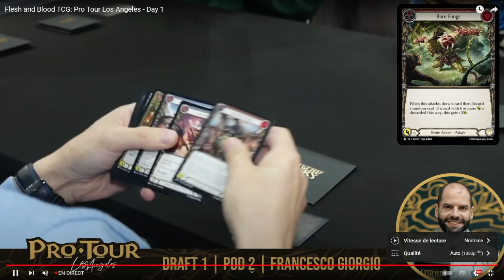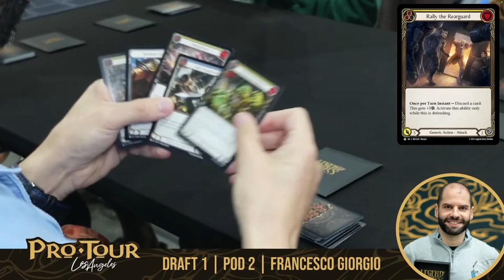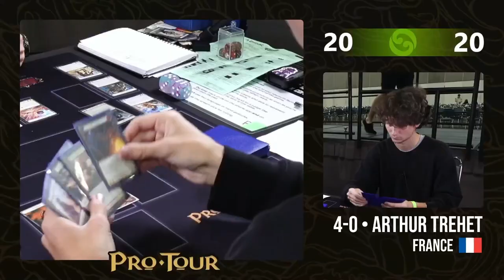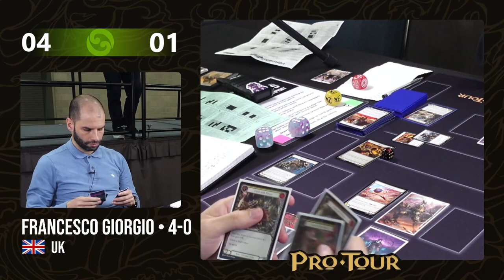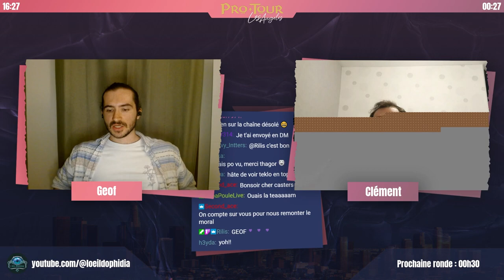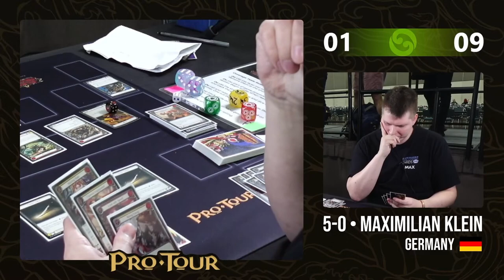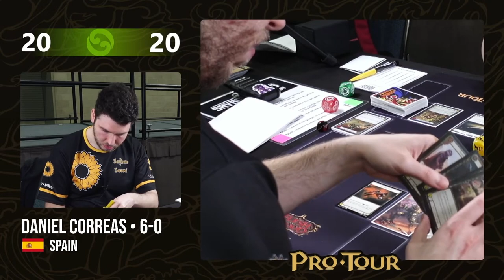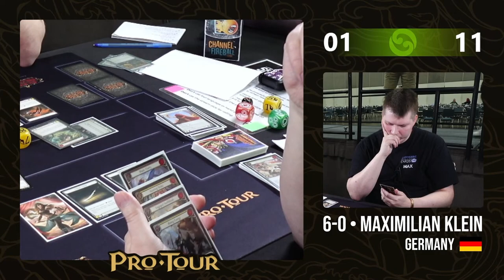[FaB] Pro Tour LA - Draft Jour 1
0:00 Draft - Francesco Giorgio
32:28 Ronde 5 Francesco Giorgio (Kayo) vs Arthur Trehet (Kayo)
1:10:50 Ronde 6 Francesco Giorgio (Kayo) vs Miximilan Klein (Kassai)
1:27:32 Ronde 6 Daniel Correas (Kayo) vs Chris Waugh (Betsy)
1:37:50 Ronde 7 Daniel Correas (Kayo) vs Miximilan Klein (Kassai)
2:03:25 Ronde 7 Matt Rogers (Kayo) vs Tee Thebeau (Kassai)